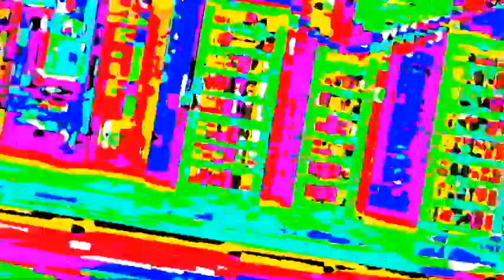me when funi 2: PEN ELECTRICOBOOM BOOGALOO